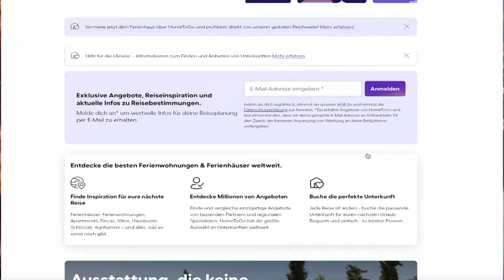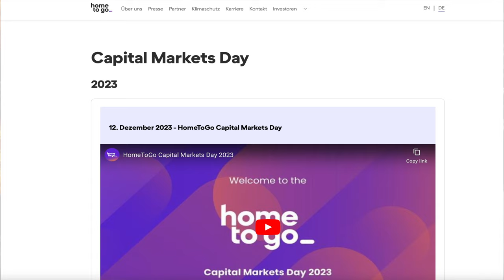HomeToGo Aktie CEO/Gründer Dr. Patrick Andrae: "Wir sind die krisensicherste Branche im Reisemarkt"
Interview mit dem Mitgründer und CEO Dr. Patrick Andrae von HomeToGo. HomeToGo wurde 2014 mit der Idee gegründet, einzigartige Ferienunterkünfte für alle leicht zugänglich zu machen. Seitdem ist HomeToGo zum weltweit größten SaaS-enabled und AI-gestützten Marktplatz für Ferienhäuser und -wohnungen gewachsen.

Doppelgänger Distributions-Produkte (White Label, API, Ad-Placements and Pop-Under Integrationen)